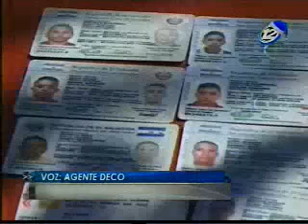Resultados Plan Navidad Segura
En los primeros días de la implementación del Plan Navidad Segura 2015, la policía comenta los resultados obtenidos.